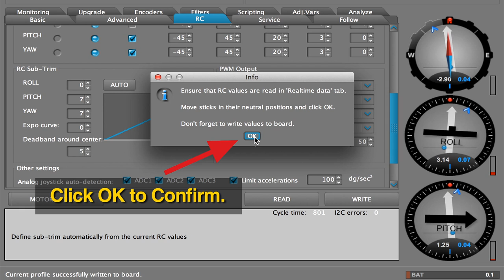Came-TV Quick Tips: How to calibrate Joystick Neutral Position to prevent your gimbal from drifting